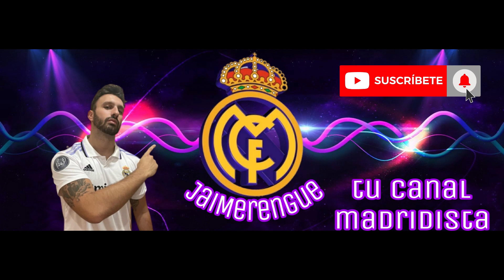🧐FUTBOLISTAS QUE ESTUVIERON A PUNTO DE FICHAR POR EL REAL MADRID Y FICHARON POR EL F.C.BARCELONA💯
La vida en el fútbol da muchas vueltas y cuando parece que vas a tomar un camino, finalmente tomas otro totalmente opuesto.

En este vídeo, analizamos varios jugadores que estuvieron muy cerca del Real Madrid y terminaron jugando en su eterno rival, el F.C. Barcelona.

Lewandowski, Pedri, Cesc, Ibrahimovic, David Villa, Luis Suárez, Neymar, Márquez, Milito y Ronaldinho son los jugadores que analizamos en este cortometraje.